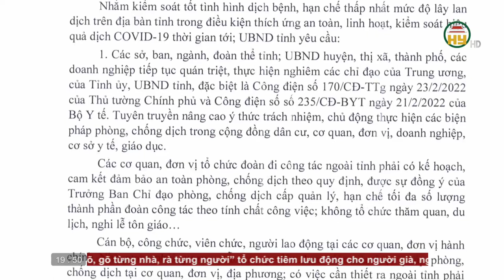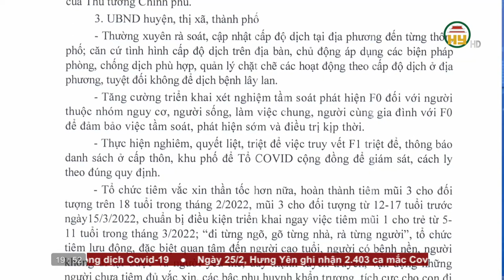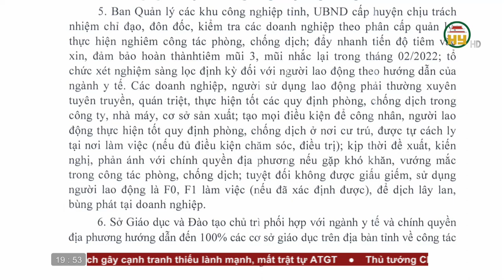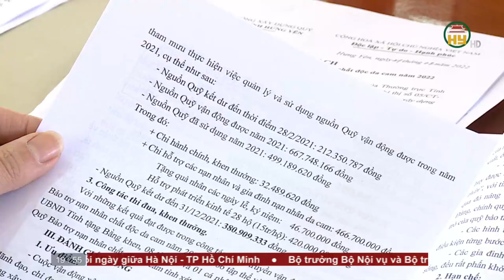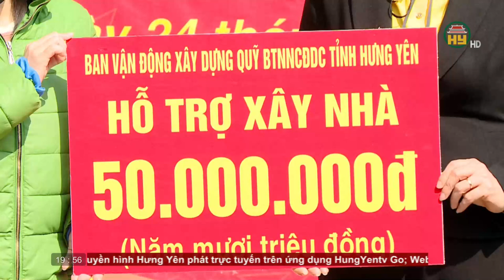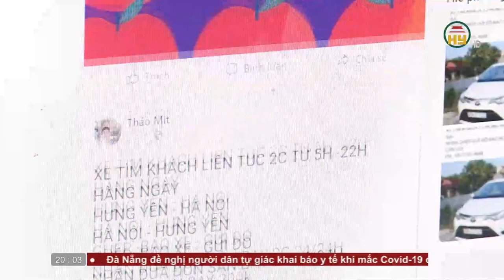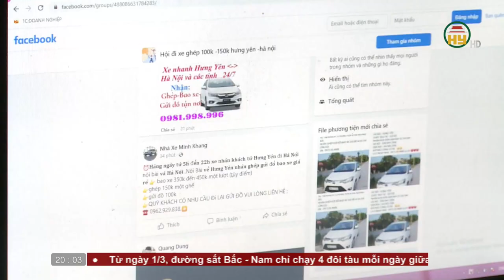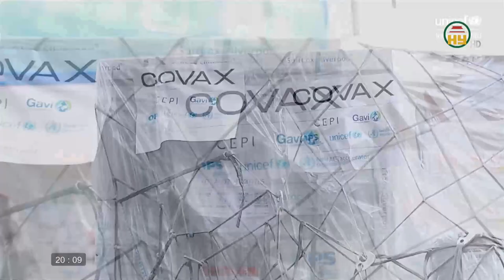Thời sự Hưng Yên thứ 6 ngày 25/02/2022